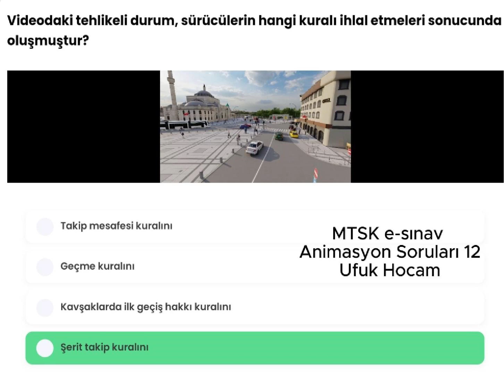MTSK e-sınav Animasyon Soruları 12 Ufuk Hocam